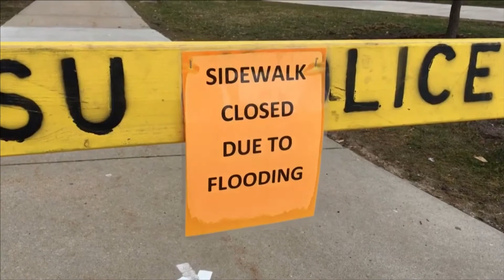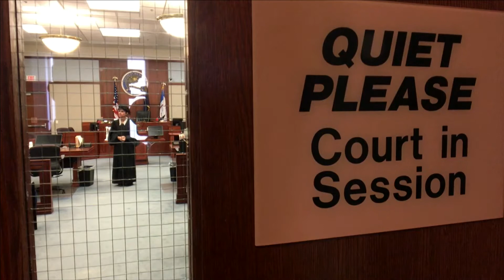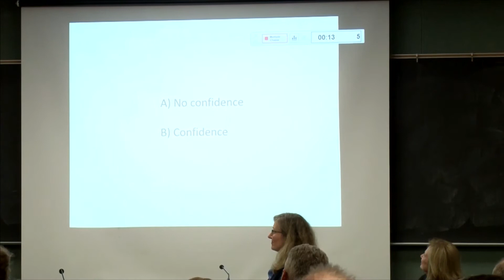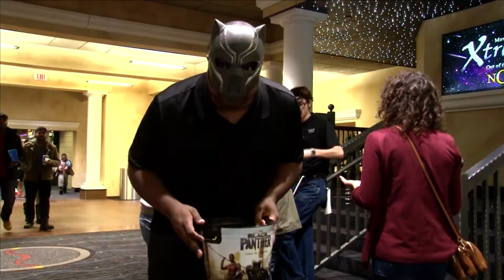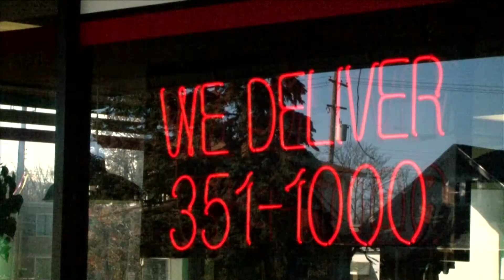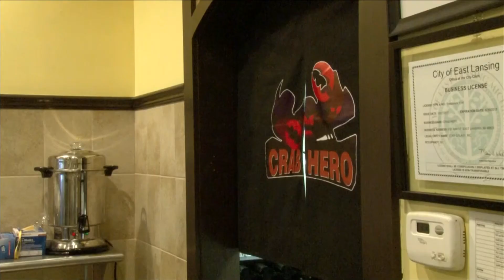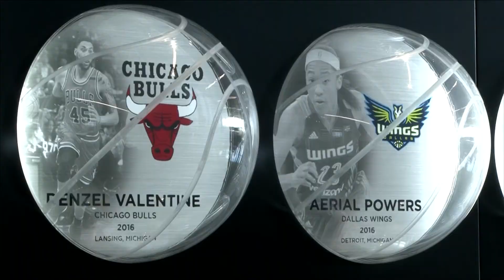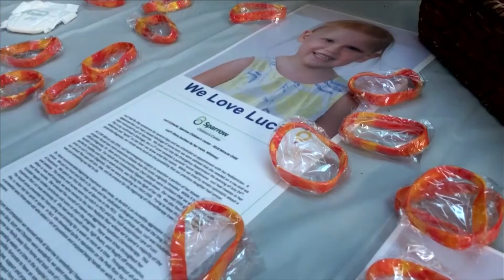Focal Point Spring 2-23-18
This week on Focal Point...How the Florida school shooting has affected a student here. Also, The MSU faculty has placed their votes of No Confidence in the Board of Trustees ability to serve.

Plus, how is Marvel breaking barriers and box office history?

In sports we how different senior athletes are saying their goodbyes.

Focal Point is an Emmy awarding winning, student produced newscast from the School of Journalism at Michigan State University.